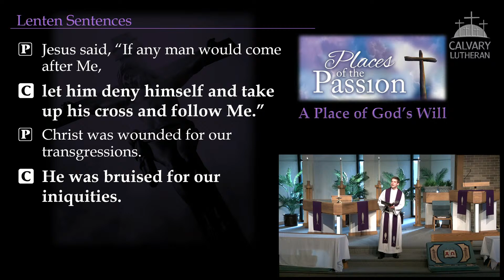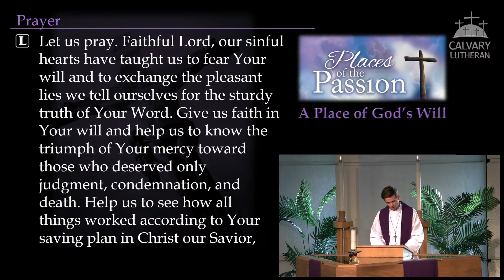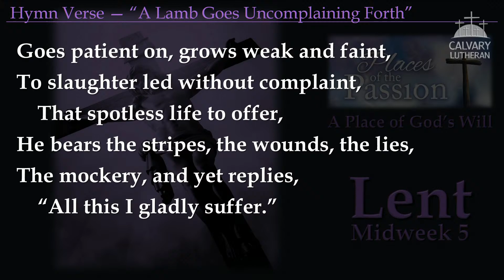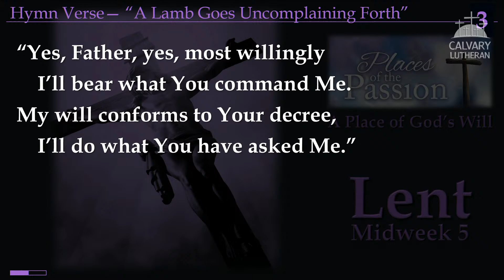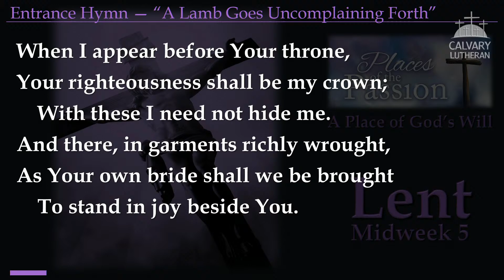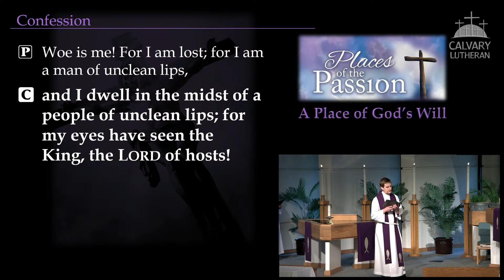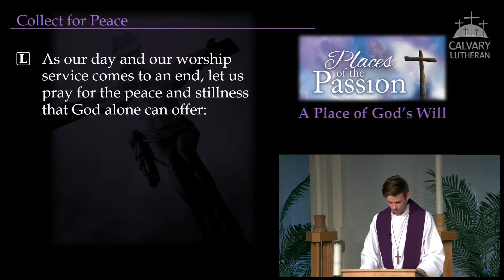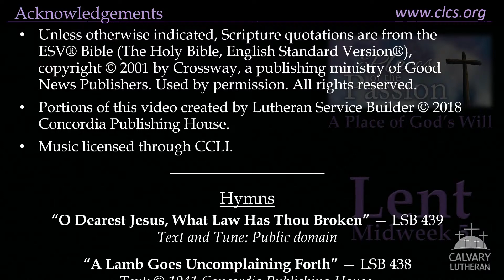Lent Midweek Worship • March 24, 2021, 7:00 PM (recorded)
Recording of Midweek Lent worship Live Stream • March 24, 2021 at 7:00 PM. This is week 5 of our our Lenten Series “Places of the Passion”. The Sermon is "The Trial: A Place of God’s Will” by Pastor Joshua Reifsteck based on Luke 22:63–23:25.